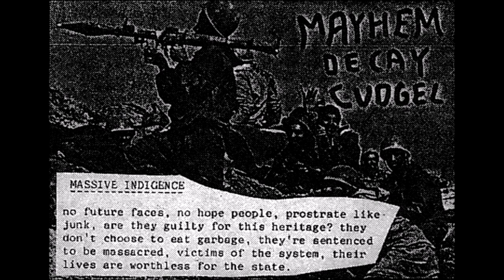Mayhem Decay Cudgel (Brazil) - Massive Indigence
"Chards of Civilization" compilation 7" (track 15)